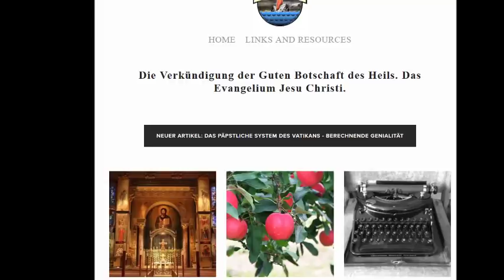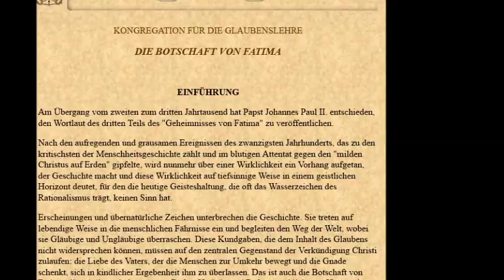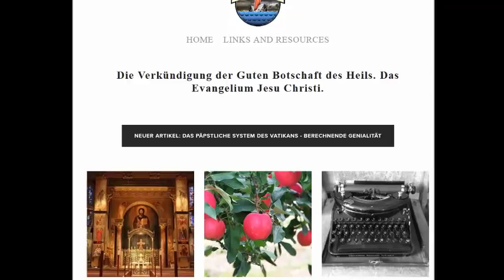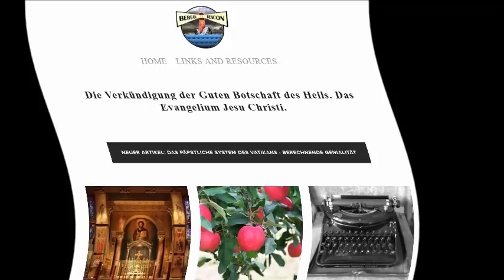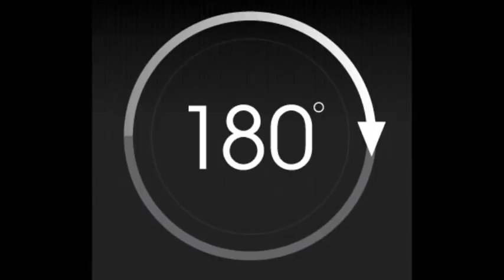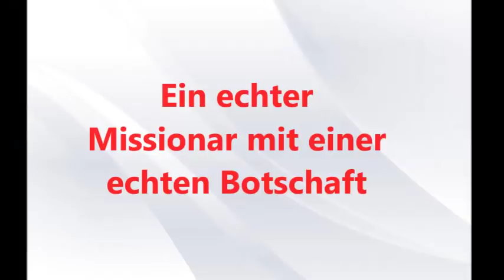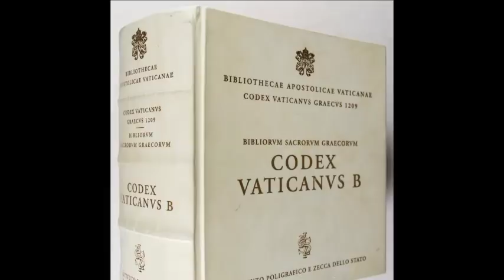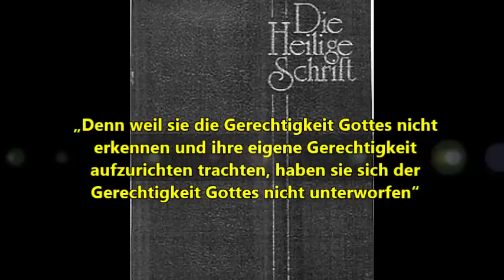Bekehrung eines römisch katholischen Priesters unserer Zeit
Richard Bennett‘s römisch katholische Karriere und Errettung 22 Jahre in der römisch katholischen Kirche, aber nie erfüllt vom Geist, bis... hört selbst.

Mein zweiter You Tube Kanal:
Griesingers Jesuitenbuchlesung